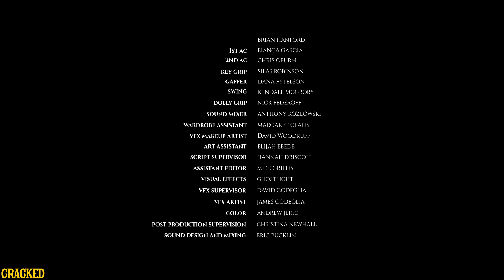The Ghosts Of Human Resources - Tales To Get Scared To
Pretty much all office buildings are haunted. It's scientific fact.

CLICK HERE for our NEW SERIES, TALES TO GET SCARED